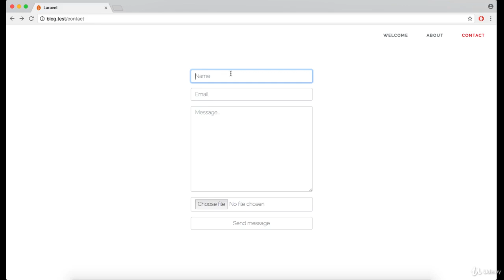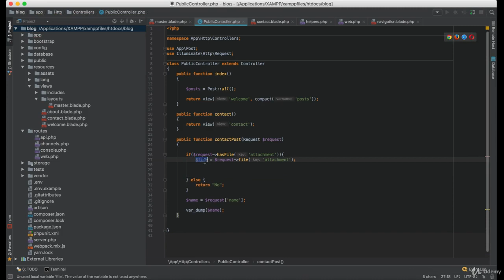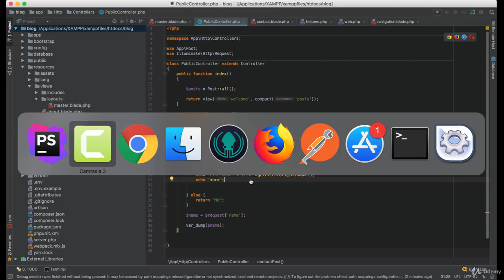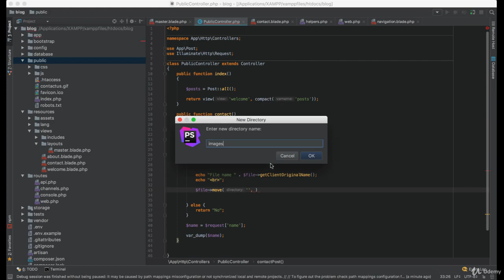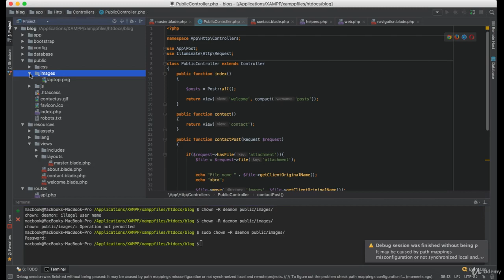Lesson 29: File Upload Handing - Ultimate Laravel tutorial